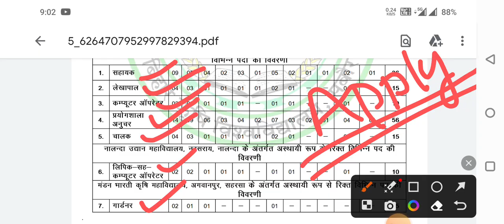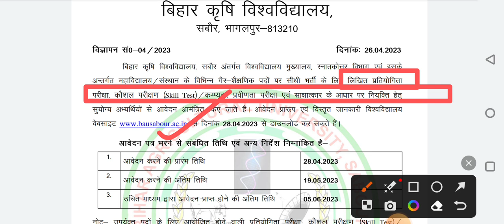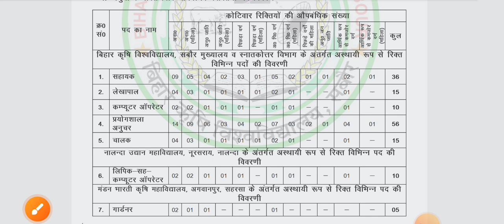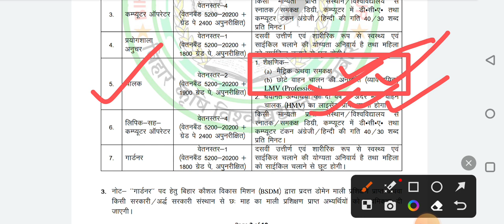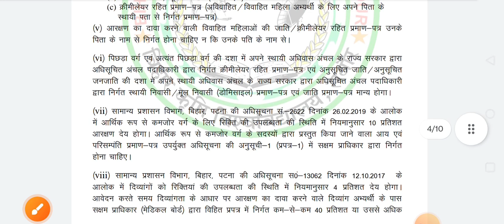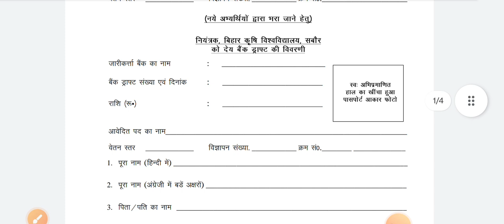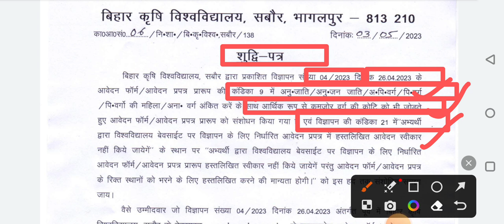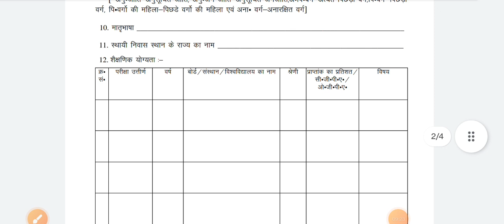बिहार कृषि विभाग में Direct बहाली शुरू । Bihar krishi vibhag vacancy 2023 । Krishi vibhag sabaur job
Namskar dosto,

Dosto is video me bataya Gaya hai ki Bihar ke krishi vishw vidyalaya me recruitment notification aaya hai. Krishi vibhag me lekhapal, driver, computer operater, gardener etc post ke liye offline aavedan aaya hai. Digital power

Covered Topic:-
krishi vibhag vacancy 2023,
krishi vibhag vacancy,
krishi vibhag vacancy bihar,
krishi vibhag vacancy sabaur,
krishi vishwavidyalay vacancy sabaur,
krishi vibhag vacancy 2023 form kaise bhare,
krishi vibhag vacancy 2023 bihar,
krishi vibhag recruitment 2023,
krishi vibhag recruitment bihar,
bihar krishi vishwavidyalay vacancy,
bihar krishi vishwavidyalay vacancy sabaur,
sabaur vishwavidyalay vacancy,
digital power.,